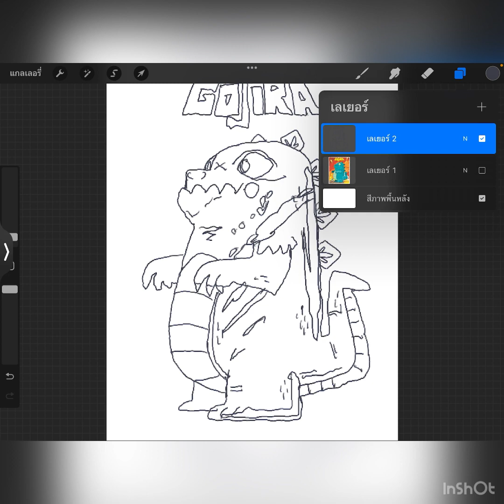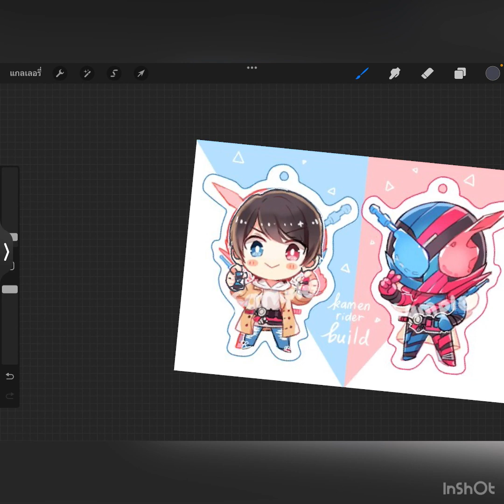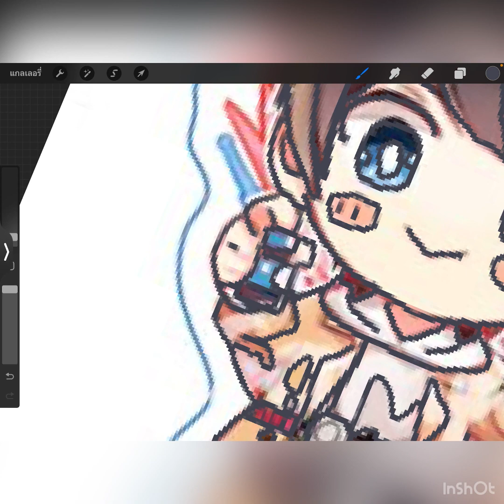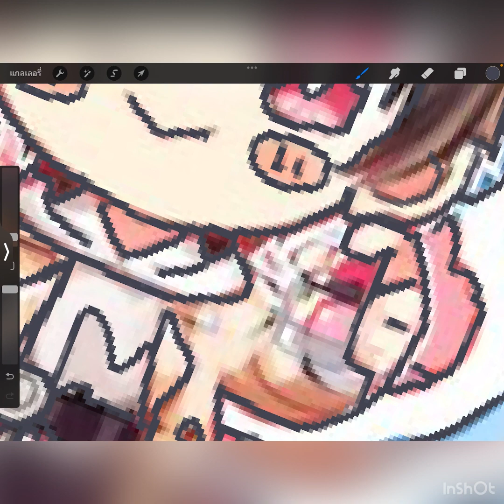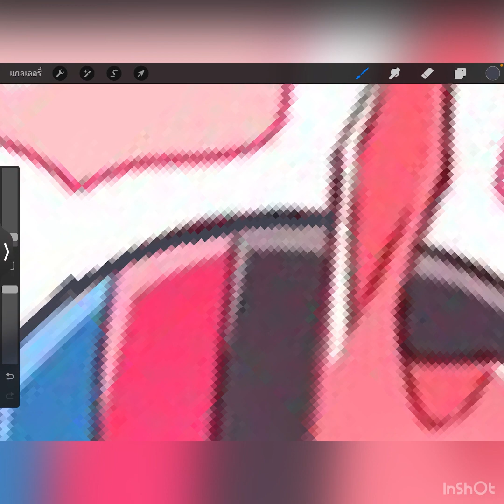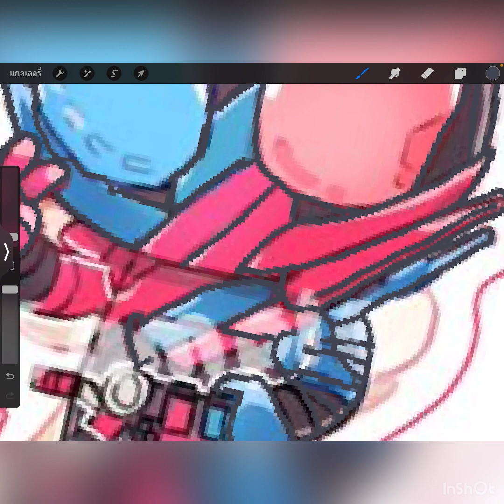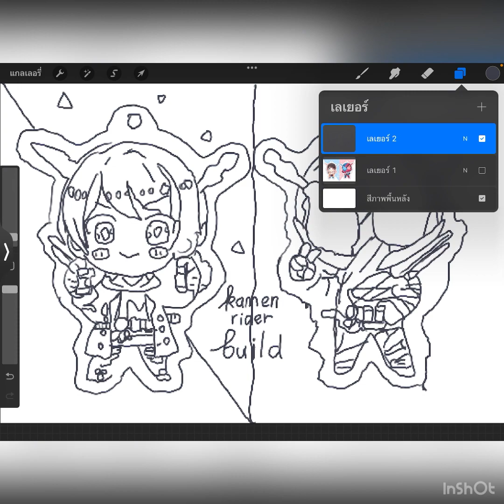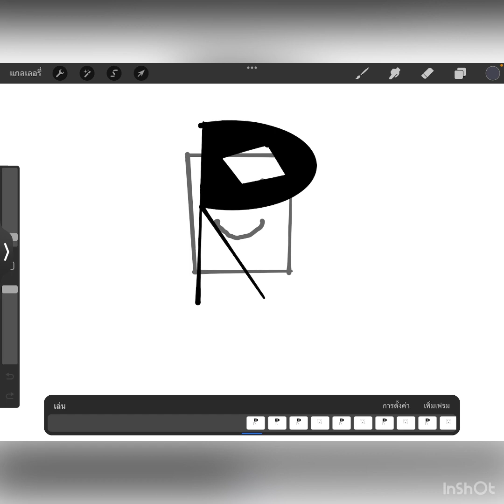Procreate #3 วาด kamen rider build